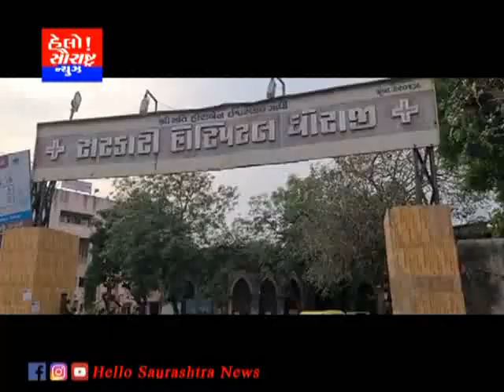ધોરાજી સરકારી હોસ્પિટલમાં પેટની ગાંઠનું સફળ ઓપરેશન